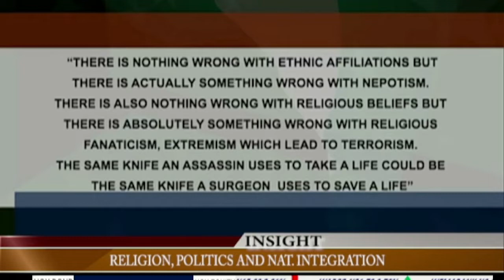Insight | 27 July 2021 | NTA